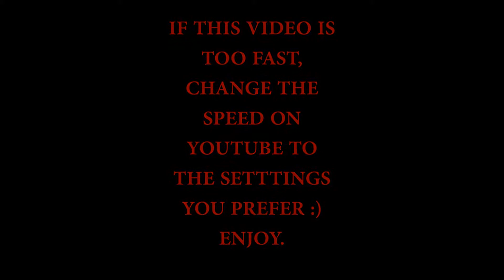HOW TO BUILD A MEDIEVAL CRANE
A tutorial on how to build a medieval crane the resourcepack i used is the SMP'S revival 1.8 (fix)